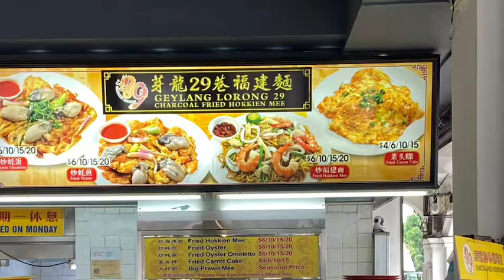Charcoal fried prawn noodle n fried oyster at east coast rd